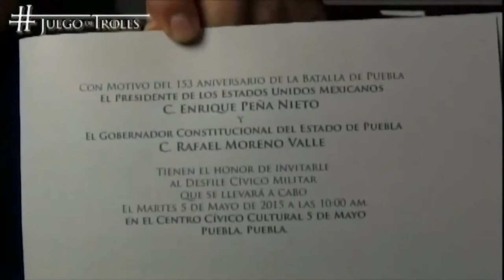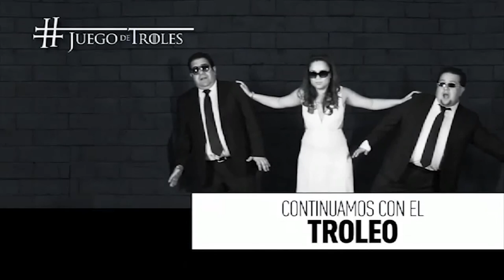JuegodeTroles Peña Nieto no viene al desfile y Martha Erika en el ojo del huracan1